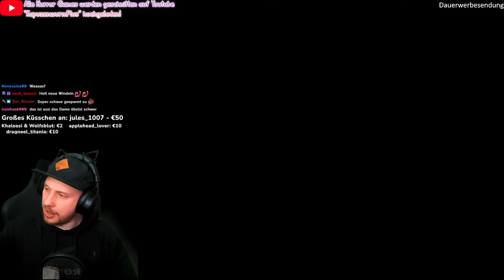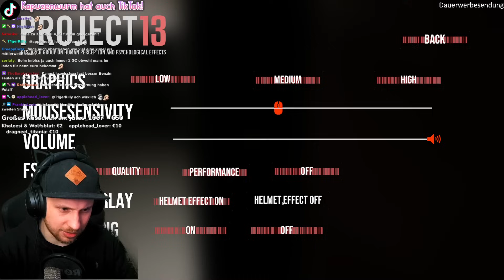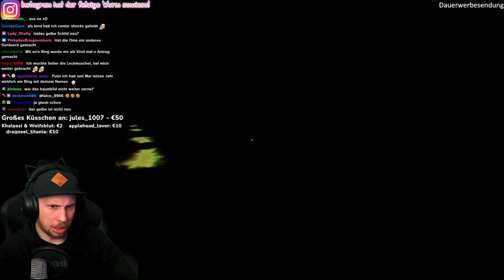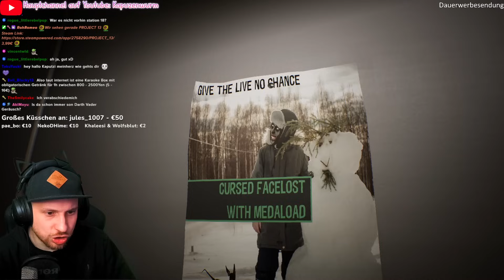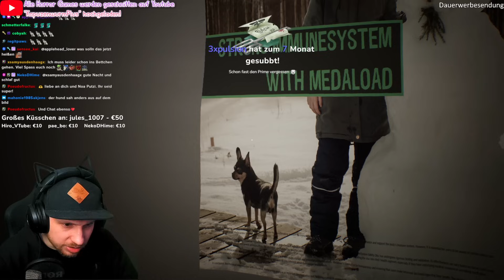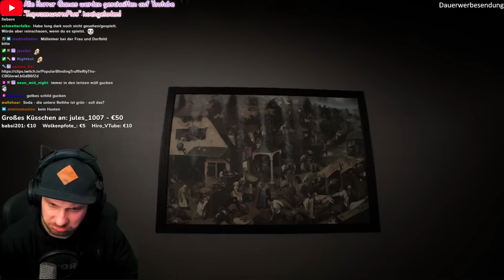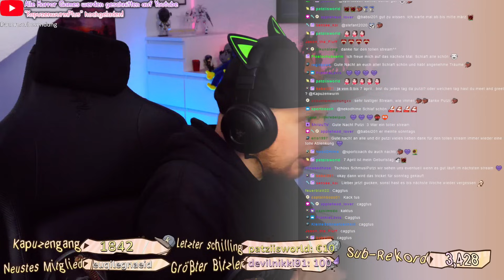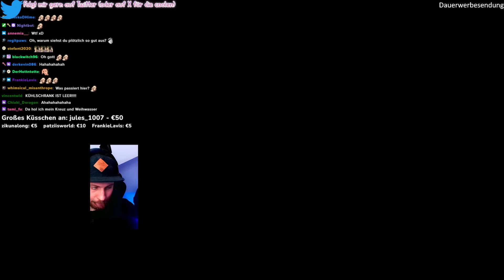Ist dieses HORRORSUCHSPIEL BESSER als EXIT 8?! - Project 13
In Project 13 bist du in einer Anstalt eingesperrt, musst dabei Sachen suchen, während unheimliche Sachen passieren...